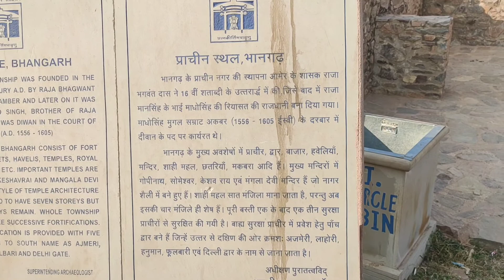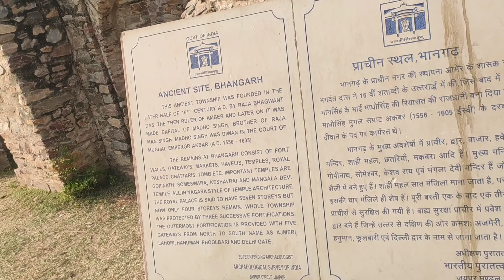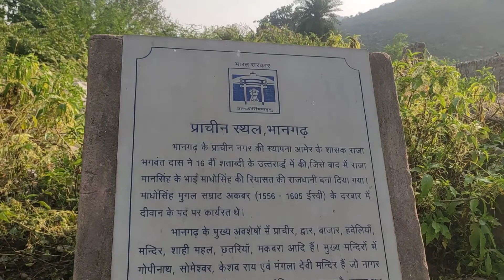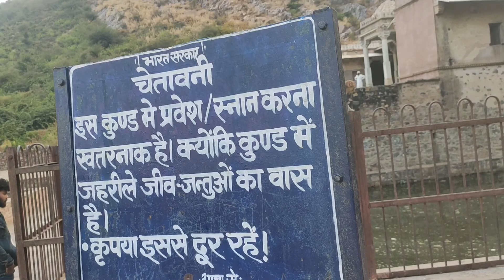Exploring Bhangarh Fort at Night | Jaipur Part 3 | Bhangarh ka Qila